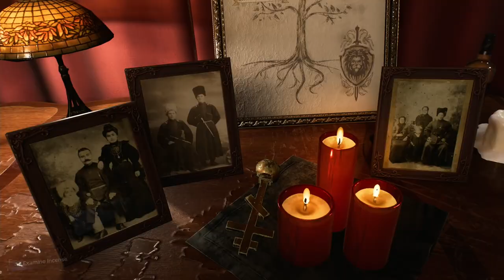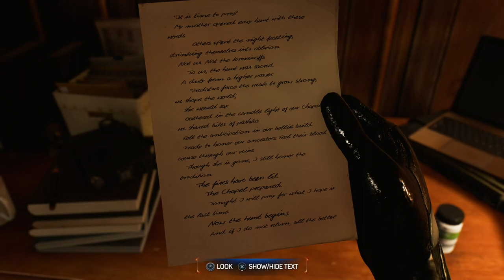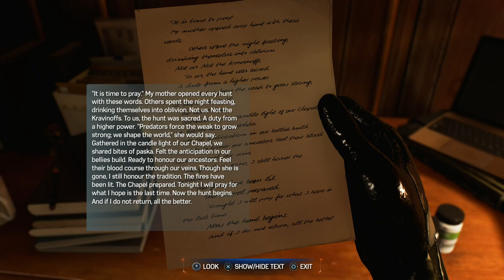SPIDER-MAN 2 | PS5 WALKTHROUGH | PART 11 | THE FLAMES HAVE BEEN LIT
The Flames Have Been Lit
Stay Positive